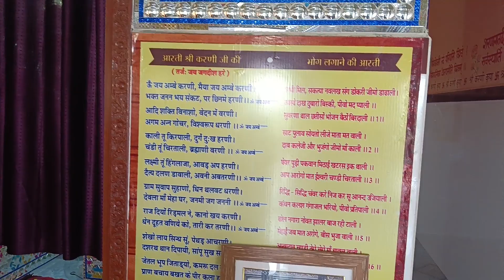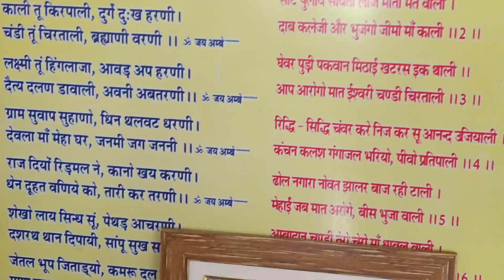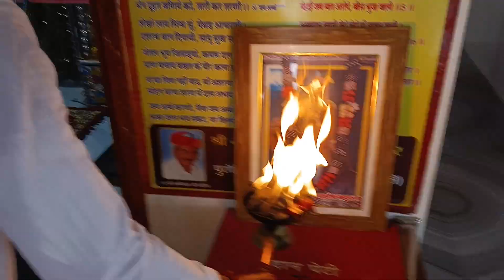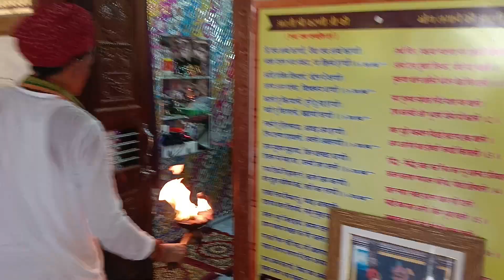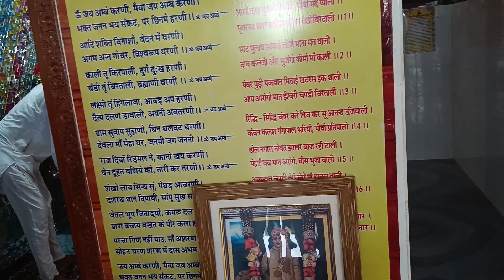श्री करणी माता संपूर्ण आरती दर्शन